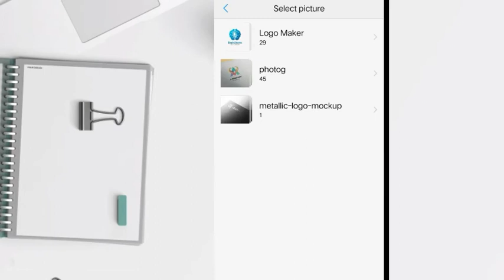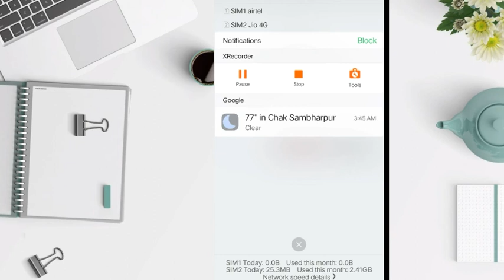Letter 'B' Logo Design On Android || Professional Logo On Android || How to apply Mock-up | PhotoG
How To Make Professional Logo On Android || How to Apply Mock-up || Logo Maker Application || PhotoG

          🔴QUERIES SOLVE
1) How to make professional logo.
2) How to make logo design.
3) Pixel Lab tutorials
3) How to make company logo design
4) How to make logo by pixel lab
5) Pixel Lab Logo Tutorial
6) Graphic Design
2⃣ LIKE😍😍😍😍😍😍😍😍😍😍
3⃣ COMMENT📝📝📝📝📝📝📝📝

3⃣G D Logo Design By Sachin|| How to make logo on photoshop || how to make logo on pixellab :-

4⃣J K Professional Logo Design on Pixel Lab by Sachin || J K Logo || How to make logo :-

5⃣How to Make Professional logo For your YouTube Channel || यूट्यूब चैनल के लिए बढ़िया लोगो कैसे बनाये :-